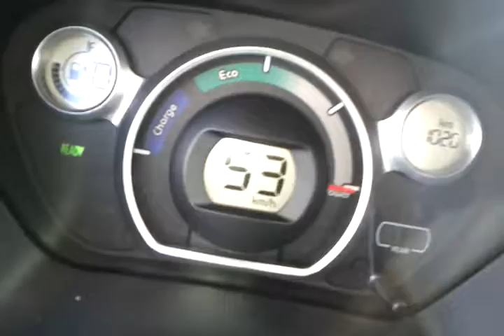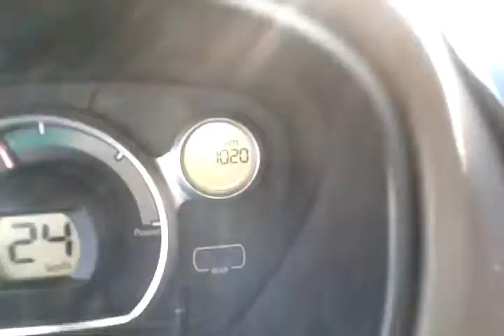C-ZERO part 3